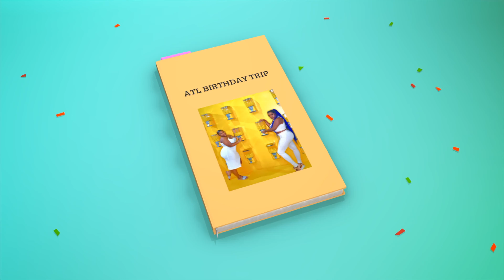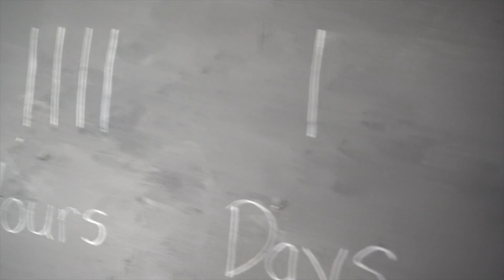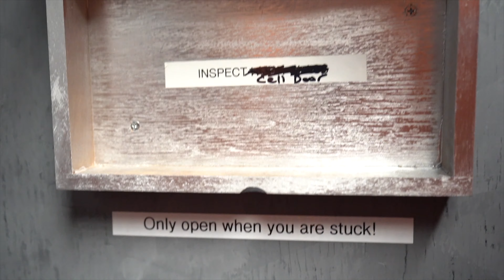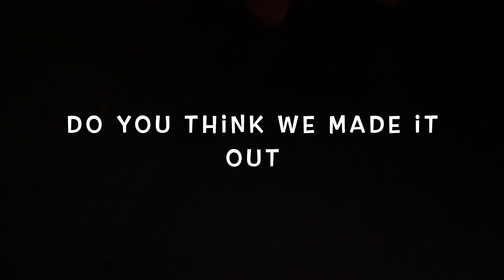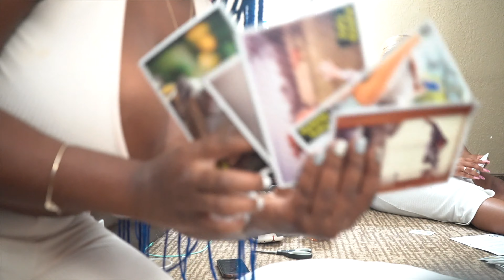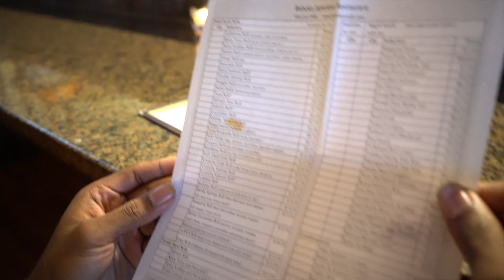Atlanta Birthday Trip+Prison Escape 2021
We decided to visit Atlanta for my friend's Birthday. We had so much fun exploring the prison escape room and the Sugar Factory. 2021 is your year!
Follow us for more upcoming trips and events.
Coming to major cities near you.